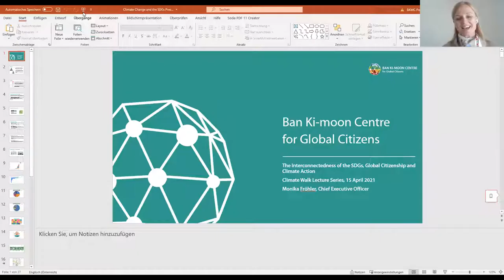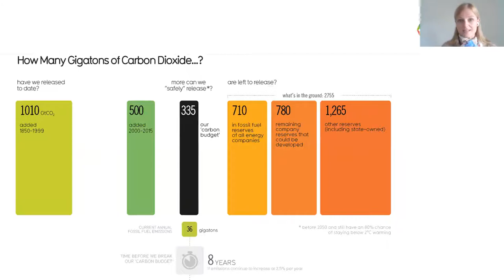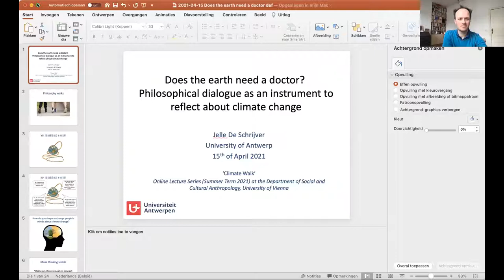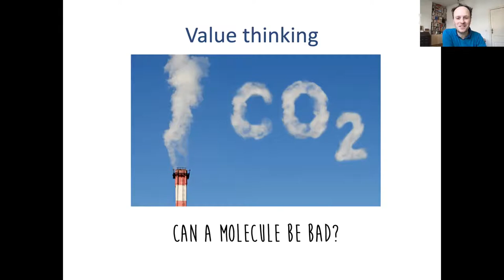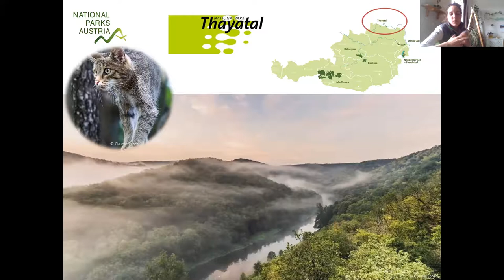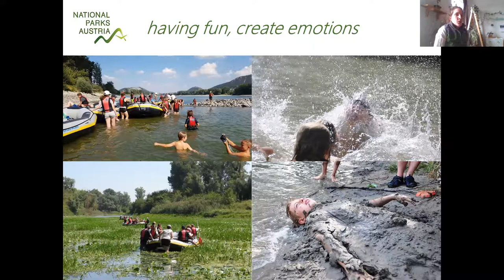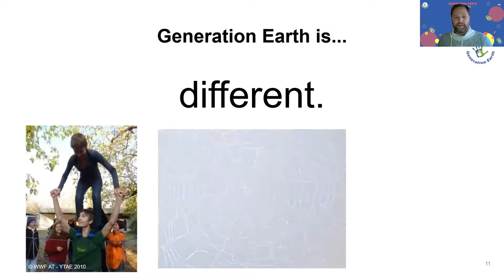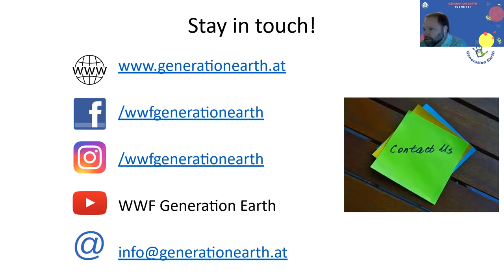Climate Walk Lecture Series #4 - "We Talk" (April 15)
We have so far talked about the "we walk" and "we listen" dimension of the project. In this week's class, we speak about educational concerns, about how to inspire people to deal with the Climate Crisis, about how to make complex issues comprehensible. The "we talk" in our project is not about educating people, not about conveying a message that we think is true. It is about inspiring, mediating, taking people's concerns seriously.
For dealing more systematically with the nexus of climate action, eduaction and citizenship, we have invited lecturers and inspiring practicioners.

Lecture 1: Monika Fröhler (Ban Ki-moon Centre for Global Citizens): The interconnectedness of the SDGs, Global Citizenship and Climate Action

Lecture 2: Jelle de Schrijver (University of Antwerp): Does the earth need  a doctor? Philosophical dialogue as an instrument to elicit reflection about climate change

Lecture 3: Valeria Ledochowski (Nationalpark Donauauen/NP Österreich): Starting the journey: Donau-Auen National Park

Lecture 4: Nathan Spees/Monika Spiekermann/Lia Mouftoglou/Bernhard Ottinger (Generation Earth/WWF): Continuing the journey: Youth Empowerment to Personal Action

The Climate Walk is a combined research, education and media-art project by the Wanderers of Changing Worlds. It is about walking across Europe to understand regional experiences of Climate Change. It is about listening to local perspectives, learning from them and connecting these stories together to construct a holistic, people-centric understanding of these complex phenomena.